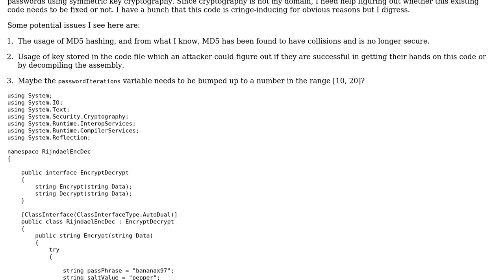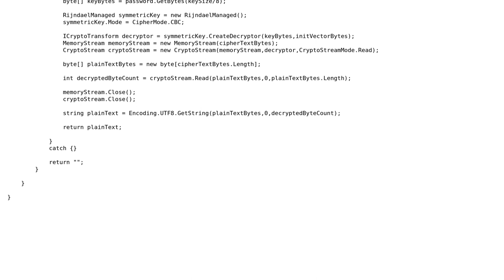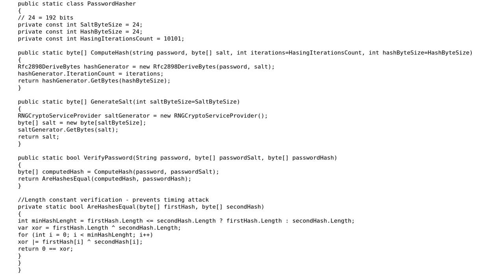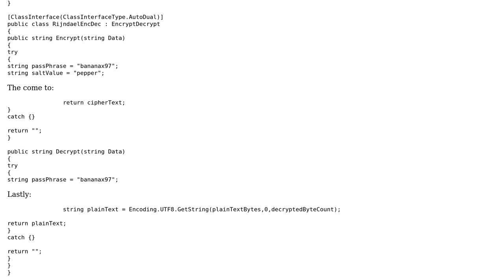Code Review: User Password Encryption in C# (2 Solutions!!)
Code Review: User Password Encryption in C#

With thanks & praise to God, and with thanks to the many people who have made this project possible! | Content (except music & images) licensed under CC BY-SA | Music | Images & others | With thanks to user Piotr Nawrot user Jamal user hyde user Der Kommissar and the Stack Exchange Network Trademarks are property of their respective owners. You are responsible for your own actions.